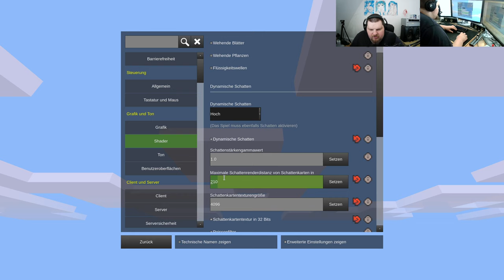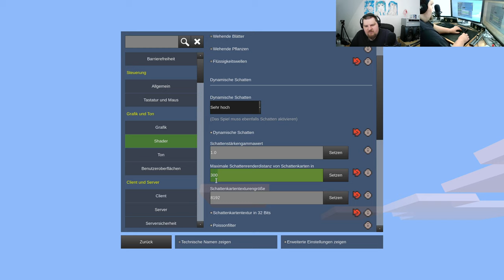Let´s Play Minetest - German-Creative-server ( Minecraft orientiertes Spiel ) #418